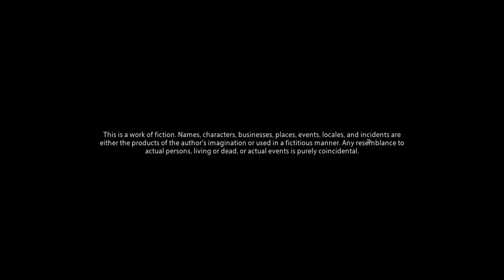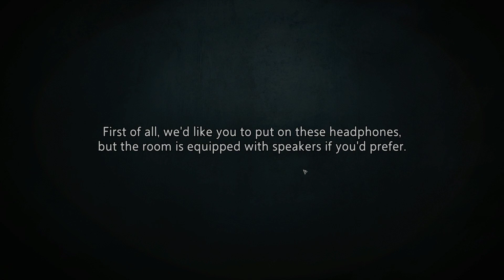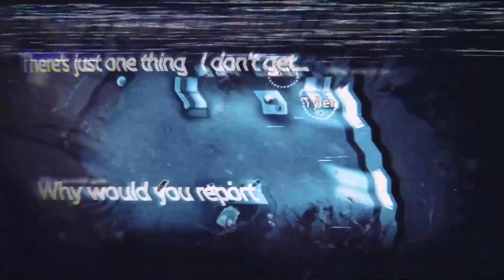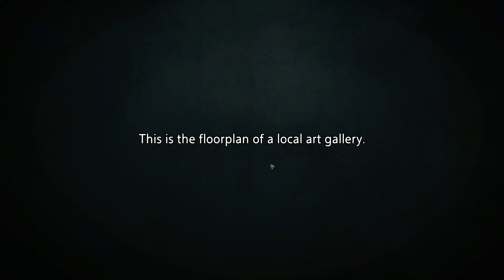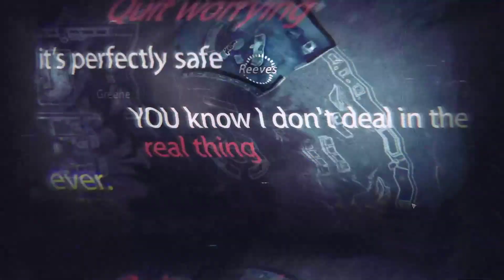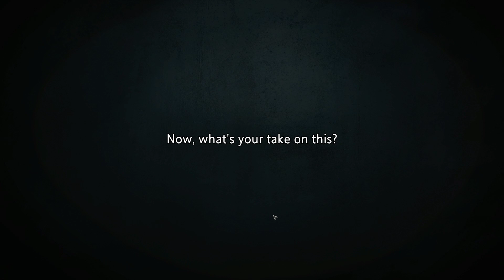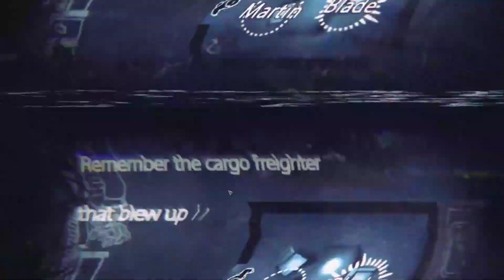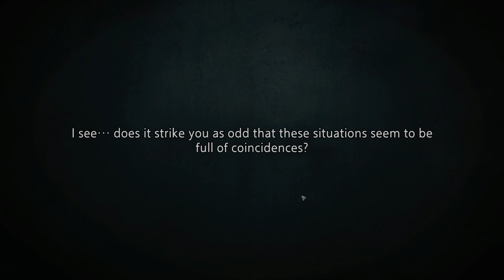Highlight: Detective Z. ermittelt 🔎🤔🔦